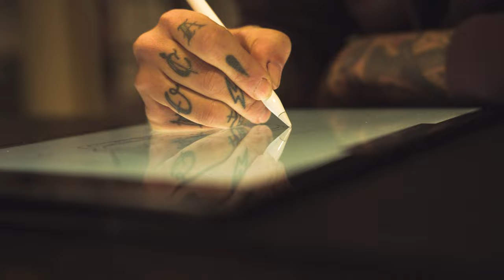Tattoo Shop B-Roll | Patrick Oscuri Media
Equipment: Sony A7III